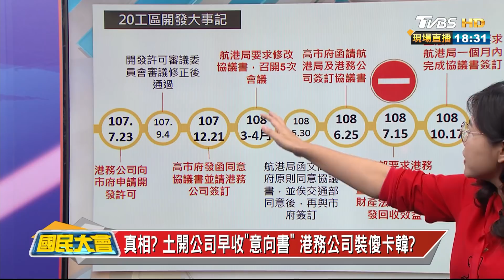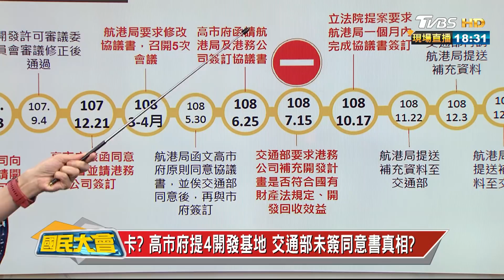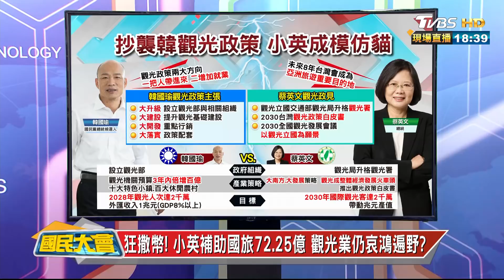交部卡韓? 韓國瑜嗆林佳龍別刁難 愛情摩天輪難產? 國民大會 20191217 (2/4)